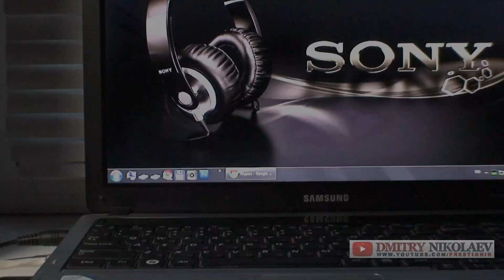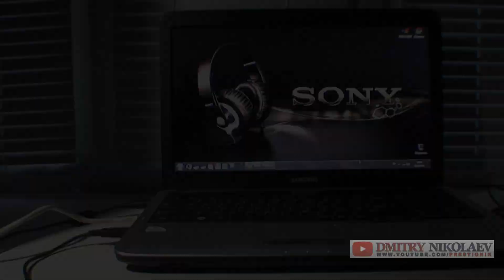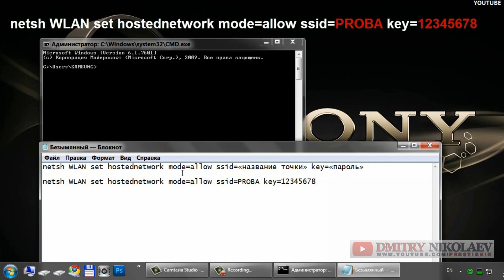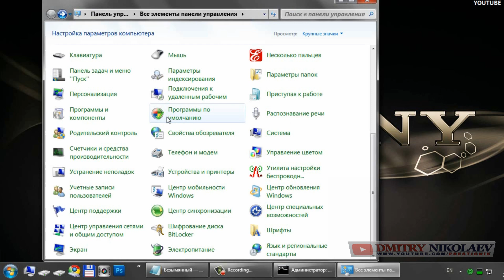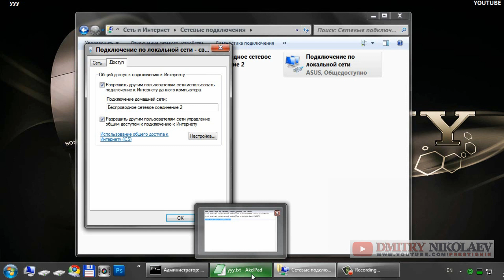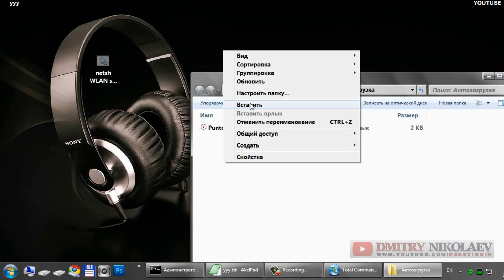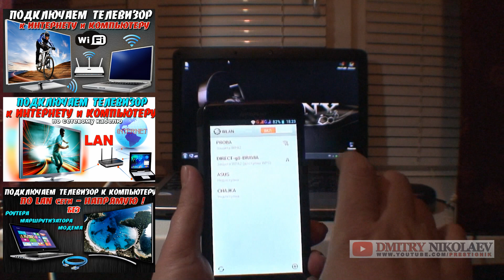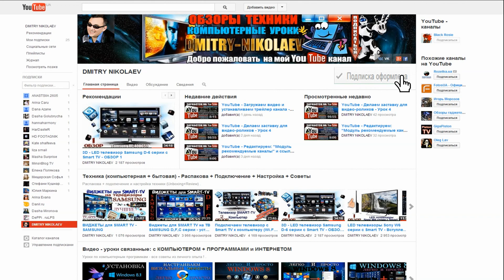Раздаём Интернет с НОУТБУКА по Wi-Fi на ВСЕ устройства с WI-FI - БЕЗ ПРОГРАММ !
ДОРОГИЕ ДРУЗЬЯ ! ПРЕЖДЕ ЧЕМ ОПИСЫВАТЬ ВАШУ ПРОБЛЕМУ с КОНЕЧНЫМ ВОПРОСОМ " Что ДЕЛАТЬ" - читайте КОММЕНТАРИИ под этим видео - роликом и внимательно смотрите ДО КОНЦА сам ролик ! ПОМНИТЕ ЧТО В ПЕРВУЮ ОЧЕРЕДЬ ВЫХОД IP АДРЕСА С НОУТБУКА БЛОКИРУЮТ УСТАНОВЛЕННЫЕ В НЕГО РАЗНООБРАЗНЫЕ ФАЕРВОЛЫ (брандмауэр и т.д.) ! Поймите правильно, отвечать на одни и те же вопросы, у меня просто физически времени нет ! НАДЕЮСЬ на Ваше понимание ! СПАСИБО !
ТАК-ЖЕ СОВЕТУЮ ПРОБОВАТЬ ЭТИМ, более универсальным, СПОСОБОМ СОЗДАТЬ ТОЧКУ ДОСТУПА :
Как раздавать Wi-Fi с ноутбука - ЛУЧШИЙ СПОСОБ !
В этом уроке мы научимся раздавать интернет через WI-FI с ноутбука, в котором есть интернет (подключенный через LAN кабель или 3G модем и т.д. ) на другие устройства (компьютеры, смартфоны, планшеты, телевизоры) - БЕЗ дополнительных программ - по средствам OS WINDOWS !
Образцы командной строки :
netsh WLAN set hostednetwork mode=allow ssid=«название точки» key=«пароль»
У меня в уроке было так :
netsh WLAN set hostednetwork mode=allow ssid=PROBA key=12345678
Для запуска точки доступа с командной строки :
netsh WLAN start hostednetwork
Партнёрская программа YouTube - подключаем и зарабатываем